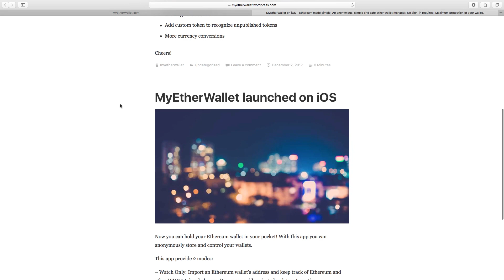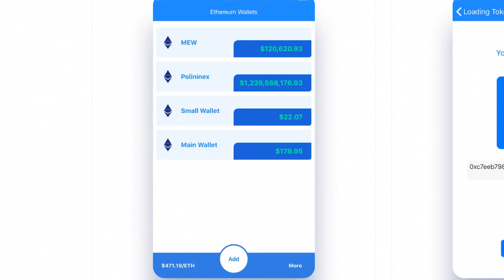Главное - Приложение, которое ворует деньги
Ни дня без проблемы. На этот раз в App Store пропустили приложение, которое маскируется под кошелек MyEtherWallet и ворует криптовалюту пользователей.